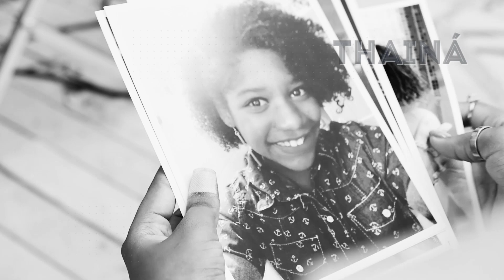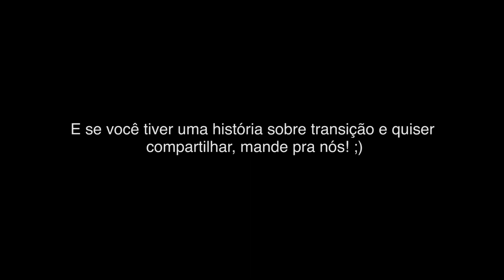Websérie Mulheres em transição: episódio final!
Nas últimas oito semanas você acompanhou várias histórias emocionantes de mulheres guerreiras, inspiradoras e empoderadas. Histórias lindas de amor próprio e autoconhecimento. Obrigada Ornélia, Juliana, Thainá, Gabriela, Beatriz, Luiza, Priscila, Liah, Alessandra e Martinha por dividirem com a gente suas experiências e conhecimentos. Para quem acompanhou tanta história maravilhosa, saiba que você também pode ser quem você quiser, transforme-se em você e faça a sua história!
Gostou da websérie Mulheres em Transição? Então aguarde porque mais novidades virão por aí! E para saber mais sobre transição capilar, não esquece de acessar nosso lá você encontra dicas e conhece mais sobre essa fase!

E mais: já postou sua foto no Instagram com a hashtag todecacho? Poste agora e apareça no nosso novo
Entre nessa onda!